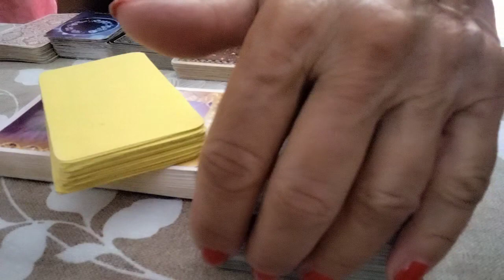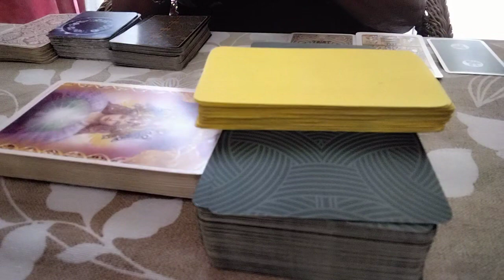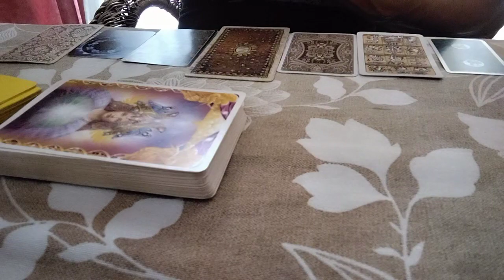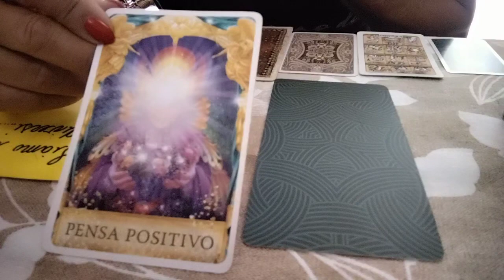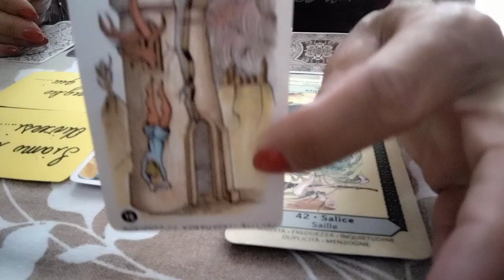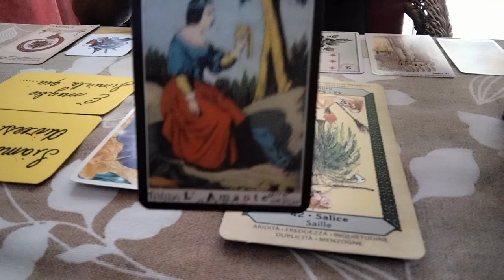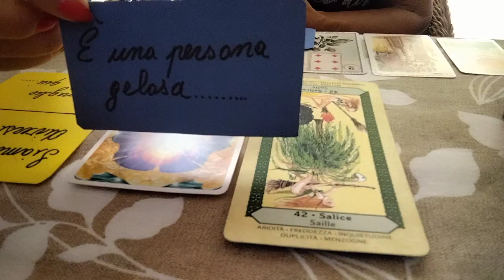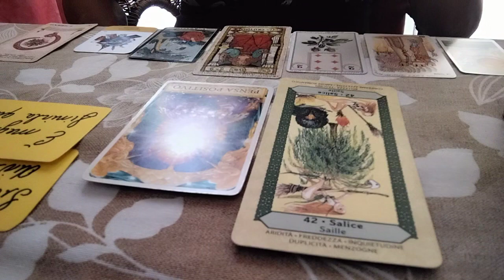"Il messaggio del giorno per voi.."🔮🌞☘️